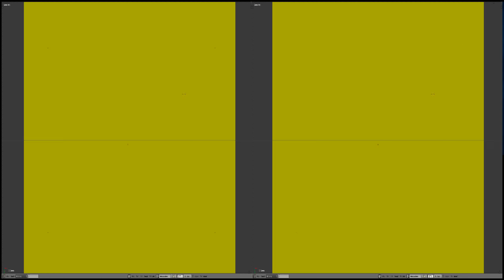Visualização Grãos Estéreo (Blender side by side)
Recomendado 1080p. 1440p disponivel.